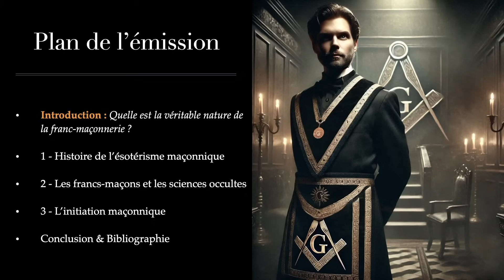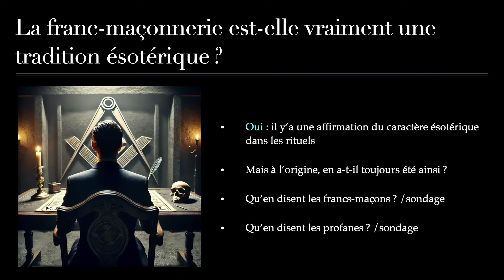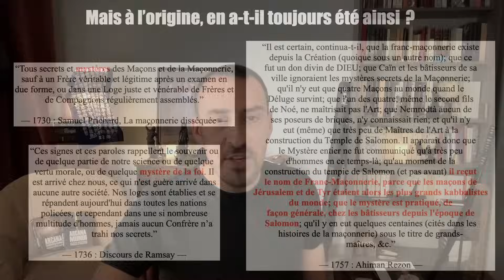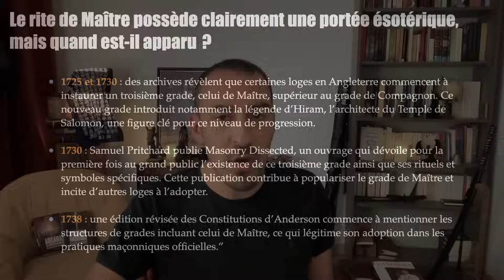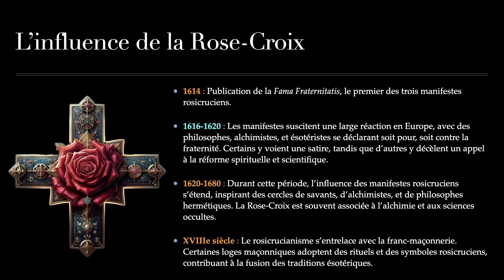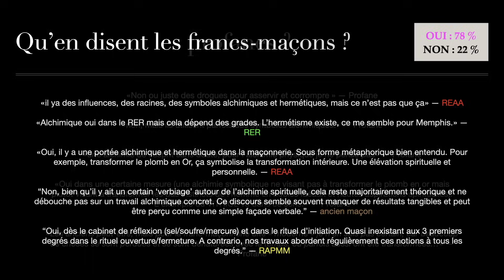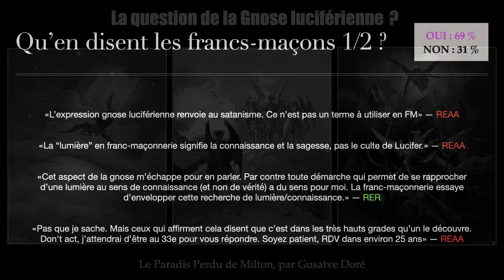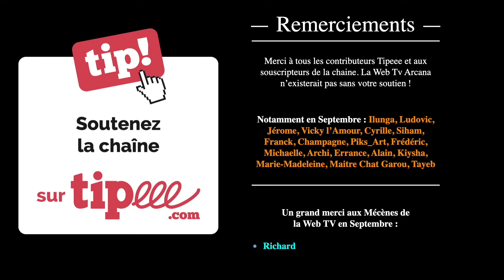Franc-Maçonnerie : Ésotérisme et Occultisme ?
Accès à l'émission complète

Épisode 1 du Cycle des Francs-Maçons : Quelle est la véritable nature de la franc-maçonnerie ? S’agit-il réellement d’une tradition ésotérique ? Nous explorerons ses rituels et ses symboles, tels que le compas, l’équerre, les tableaux de loge et le triangle avec l’œil de la Providence, afin de décrypter leur signification.

Quel lien la franc-maçonnerie entretient-elle avec l’occultisme ? Les francs-maçons pratiquent-ils des rites de magie cérémonielle, comme la théurgie, et vénèrent-ils Lucifer en tant que porteur de connaissance ? La franc-maçonnerie intègre-t-elle des enseignements hermétiques, alchimiques ou kabbalistiques au sein de ses loges ?

Autant de questions pour lesquelles j’ai interrogé francs-maçons et profanes, afin d’entrevoir quelques réponses et lever le voile sur ces mystères.

▬▬▬▬▬▬ Bibliographie ▬▬▬▬▬▬

Textes et Rituels de la Franc-maçonnerie :

- RAPMM : Apprenti, Compagnon, Maître, 12 -Chevalier de l’Aigle rouge, 87 -Sublime Prince de la Maçonnerie, 89 -Patriarche de la Cité mystique
- RF : Apprenti, Compagnon, Maître, 6 -Chevalier d’Orient, 7-Chevaliers Rose-Croix
- REAA Apprenti, Compagnon, Maitre

Bibliographie des Occultistes :

Éliphas Levi, Dogme et Rituel de Haute Magie
Éliphas Lévi, Livre des sages
Papus, qu’est-ce que l’occultisme ?
Papus, ce que doit savoir un Maître Maçon
Stanislas de Guaita, au seuil du mystère
Oswald Wirth, La Franc-maçonnerie rendue intelligible à ses adeptes T 1,2, et 3
Oswald Wirth, Le symbolisme occulte de la franc-maçonnerie
Jules Bouchet, La Symbolique Maconnique
Dion Fortune : la magie appliquée
Robert Ambelain, La Maçonnerie d’autrefois : cérémonie et rituels des rites de Misraim et de Memphis
Pierre Piobb, Formulaire de Haute Magie et Clef universelle des sciences secrètes

Bibliographie des Maçonnologues :

Patrick Négrier, Textes fondateurs de la Tradition maçonnique
René Le Forestier, La Franc-maçonnerie templière et occultiste
Jacques Cécius, occultiste et franc-maçon
Roger Dachez, L’Invention de la franc-maçonnerie
Roger Dachez et Alain Bauer, Lexique des symboles maçonniques
Irène Mainguy, la franc-maçonnerie clarifiée pour ses initiés, T 1, 2, et 3
André Kervella, aux origines de la Franc-Maçonnerie française
Solange Sudarskis, Dictionnaire vagabond en Franc-maçonnerie
David Stevenson, les Premiers francs-maçons

Bibliographie complémentaire :

Ludovic Richer, Arcana Mundi - les rites initiatiques
Pierre A. Riffard, l’ésotérisme. Qu’est-ce que l’ésotérisme ?
Serge Caillet, La Franc-maçonnerie égyptienne de Memphis-Misraïm
Mircea Eliade, Le Sacré et le profane
Mircea Eliade, Initiation, rites et sociétés secrètes
Walter Burkert, Les Cultes à mystères dans l’Antiquité
Paul Arnold, Histoire des Rose-Croix et les origines de la Franc-maçonnerie
Dictionnaire historique de la magie et des sciences occultes
Jean Chevalier et Alain Gheerbrant, Dictionnaire des symboles : Mythes, rêves, coutumes, gestes, formes, figures, couleurs, nombres

▬▬▬▬▬▬ Musiques ▬▬▬▬▬▬

▬▬▬▬▬▬ Tags ▬▬▬▬▬▬